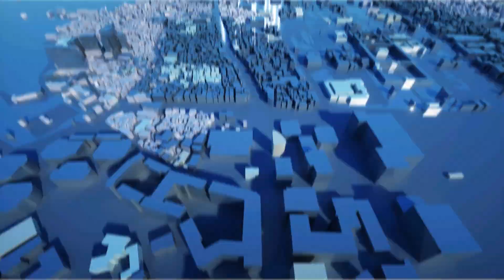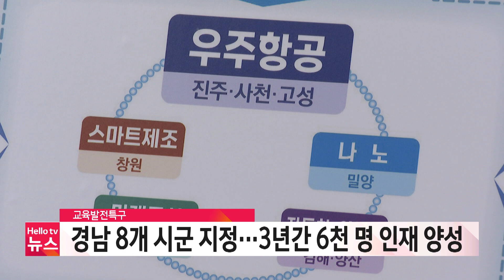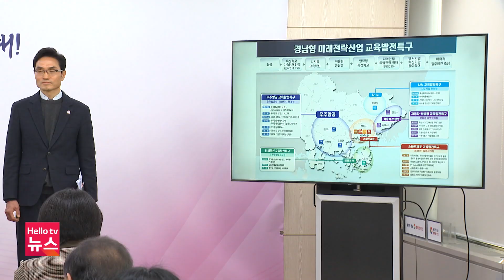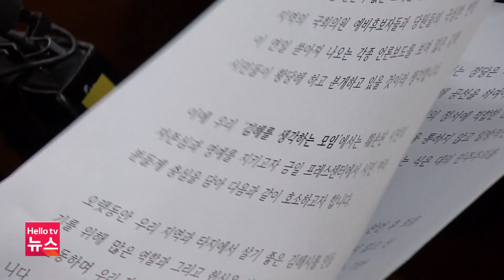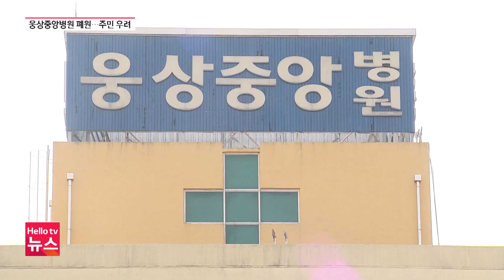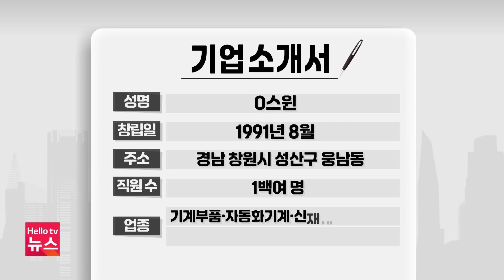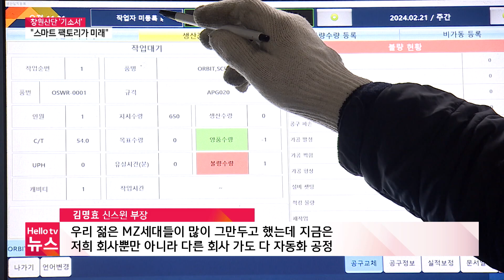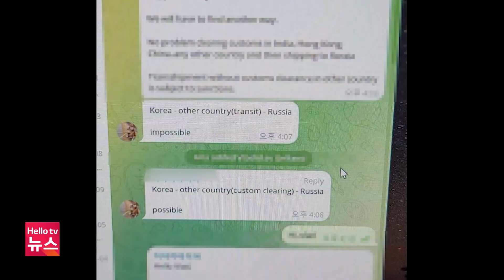"철근도 빠졌다"…창원 S-BRT 날림 공사 의혹ㅣ[풀영상] 헬로tv뉴스 경남 2024년 2월 28일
1. "철근도 빠졌다"…창원 S-BRT 날림 공사 의혹
2. 유일 응급의료기관 폐업…양산 웅상주민 걱정
3. "지능형 공장 '스마트 팩토리'가 미래"